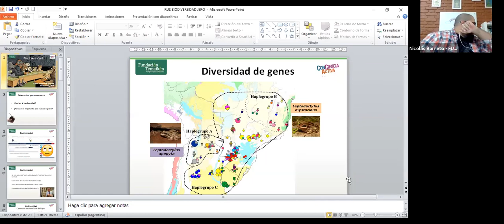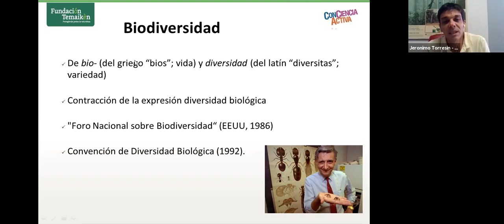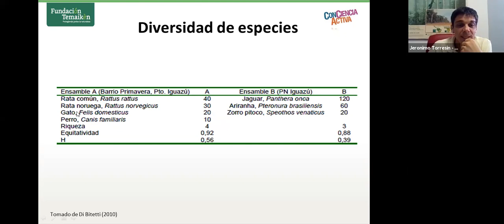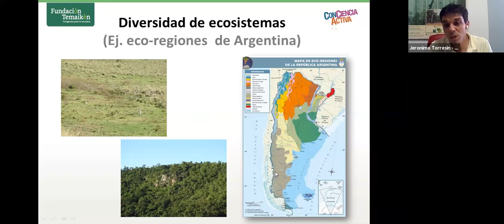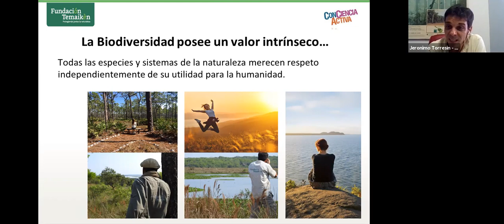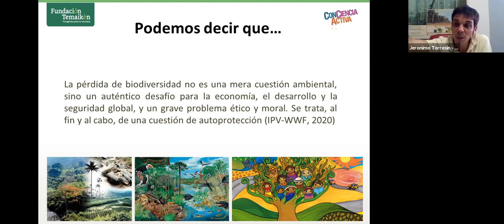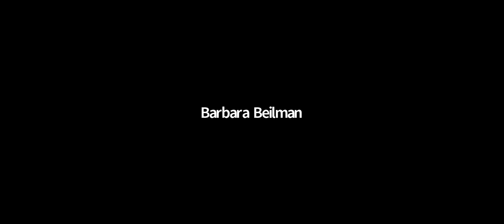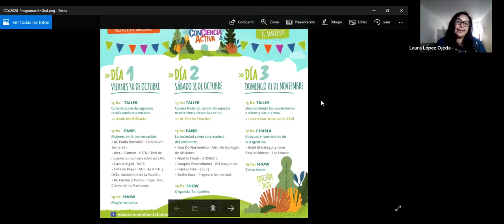CCA 2020 4. Educación ambiental en acción. Experiencias en primera persona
Dos experiencias educativas que se han venido aplicando y evaluando desde hace algunos años con estudiantes de secundaria y estudiantes de formación docente.